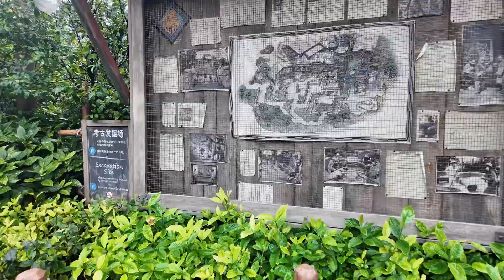Shanghai Disney land vlog (part 2)🤩🤪ولاگ دیزنی لند پارت دو @Disney